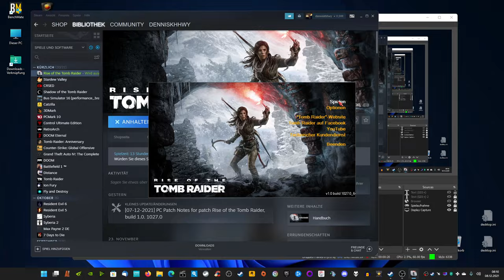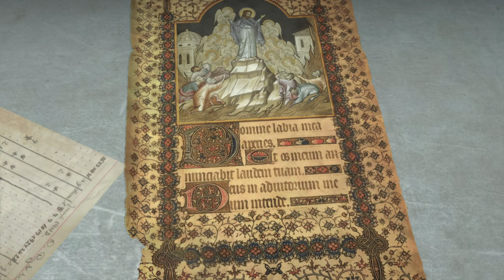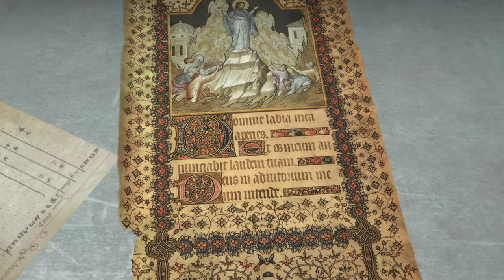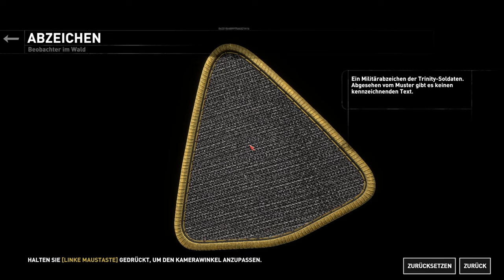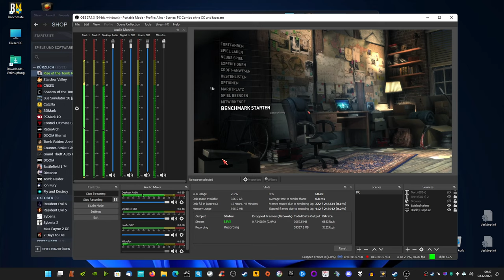weiter gehts bei ROTTR